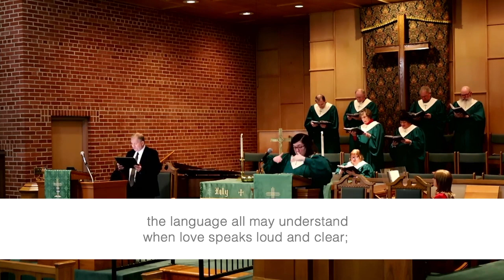LFUMC Worship Service 1/9/22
Thank you for giving us the opportunity to worship with you this morning.

Service Times
9:00am Early Service
10:00am Sunday School
11:00am Classic Service